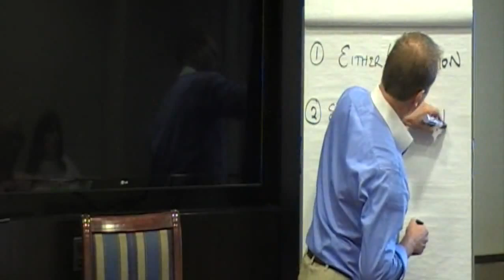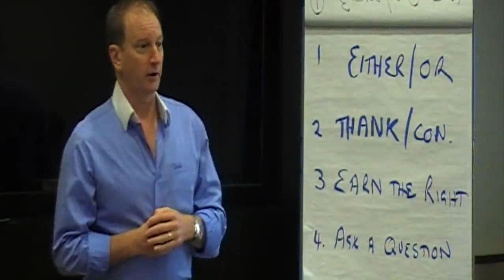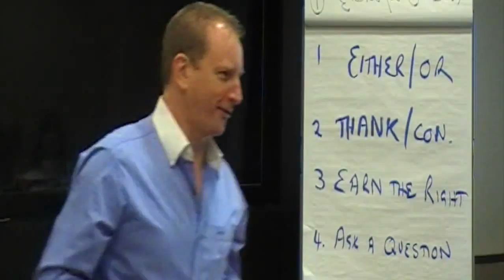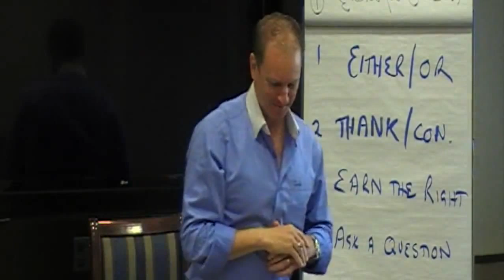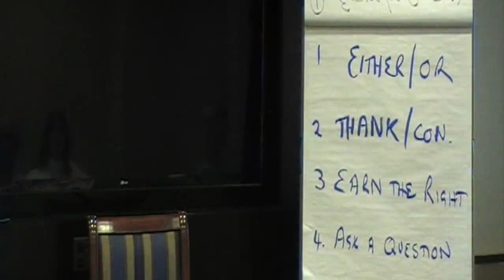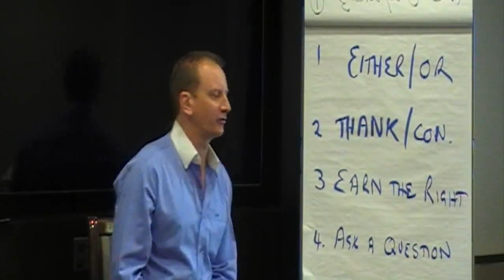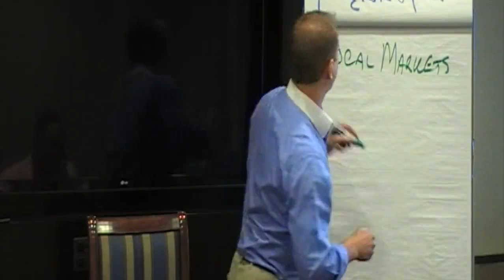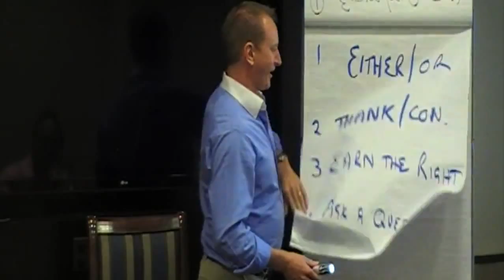How To Present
How To Start A Great Presentation.